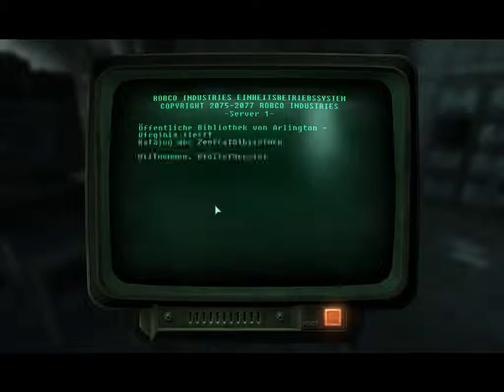Let's Play Fallout 3 - 24 (Deutsch) HARD-MODE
Nun sollte es etwas spannender werden.